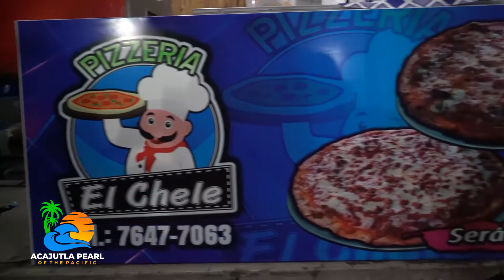Pizzería El Chele. Inventa nueva especialidad.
Inventamos y aprendimos  a preparar un manjar para dioses. 😎👌